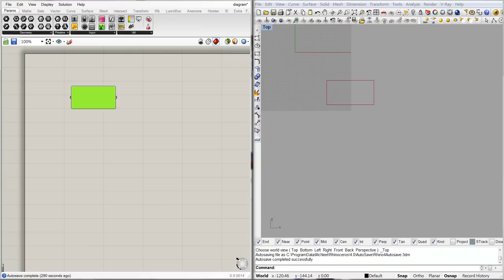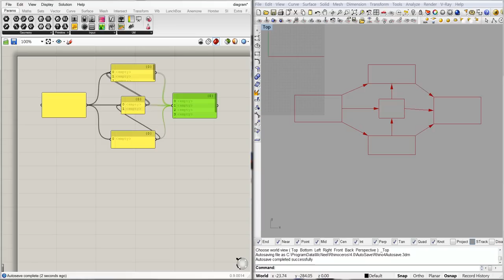Sunday afternoon with panels.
Let's say it's a proof of concept.